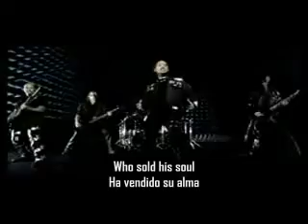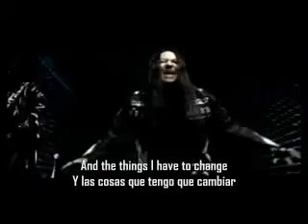Hammerfall Last man standing subtitulado español ingles